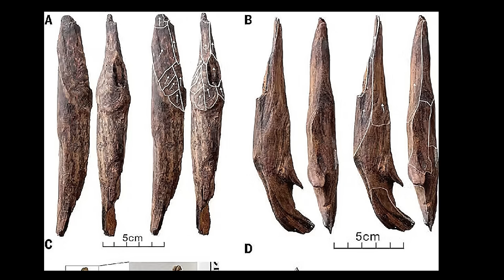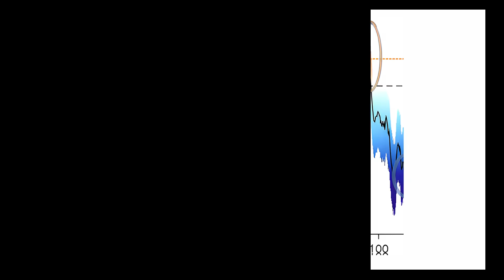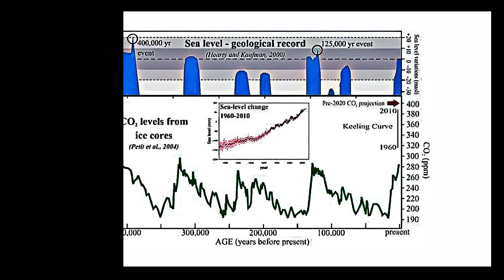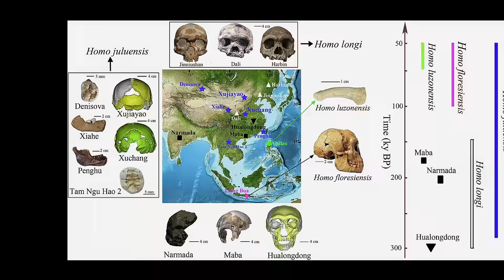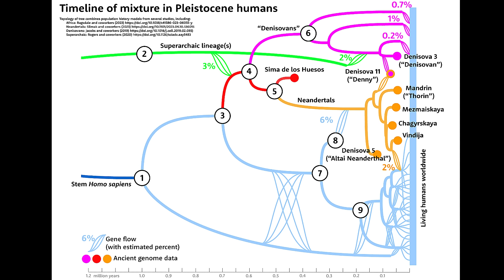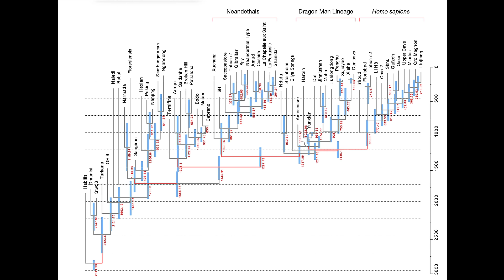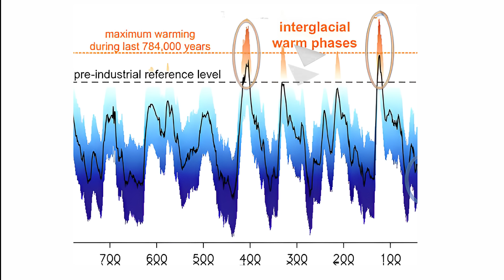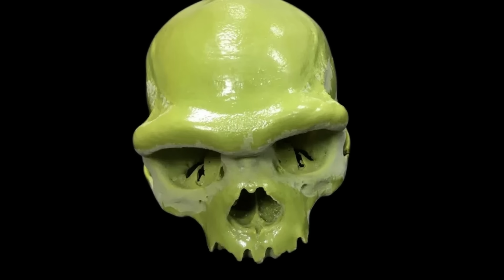Archaeologists Just Discovered 300,000 Year Old DENISOVAN Wooden Tools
In the deep heart of Sichuan Province, near shadowed cliffs, something extraordinary has emerged from the earth — not bone or stone, but wood. Preserved against all odds for hundreds of thousands of years, a collection of wooden tools has been unearthed at a site called Gantangqing, challenging our assumptions about ancient technology and cognitive ability. Wood rarely survives the ravages of time, making this site one of the rarest Paleolithic windows into a vanished world.